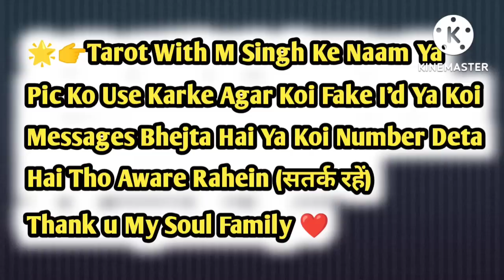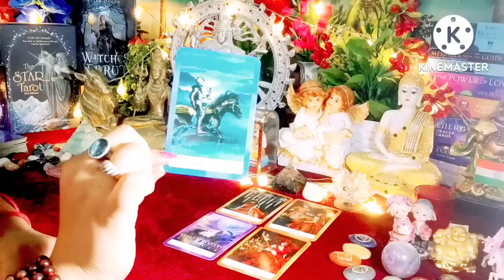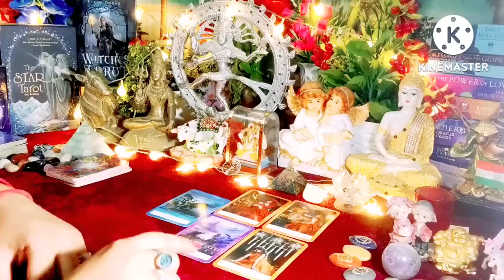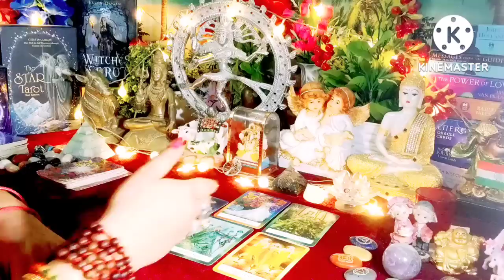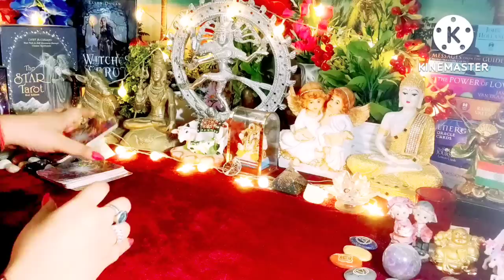Aap Dono Ki Current Energy ⚡⚡ All Signs Collective Timeless Tarot Reading